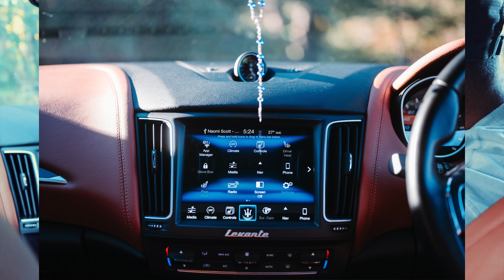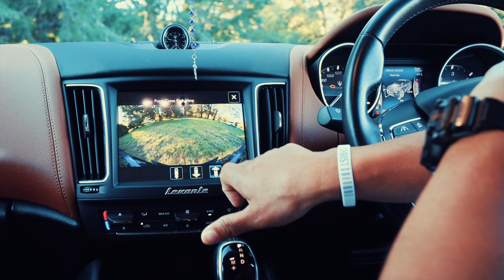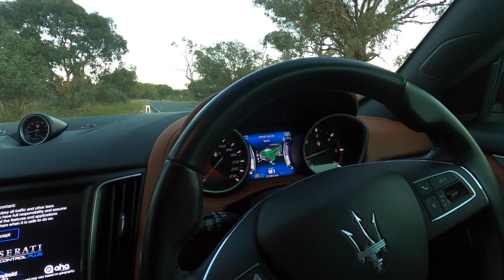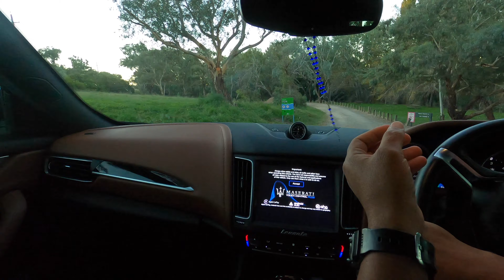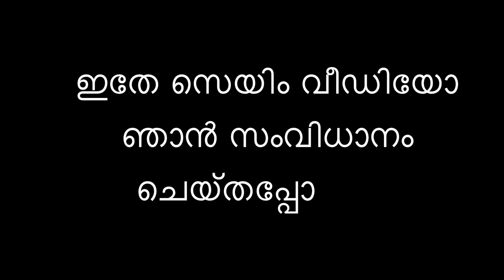Maserati Levante drive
Thanks to Ajish Lukose for hand over the key of his pride and joy. This video is all about driving around and enjoying this machine. Maserati Levante